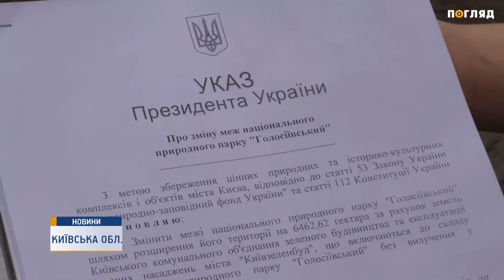Міністерство екології надасть кошти на винесення меж в натуру Національного парку "Голосіївський"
Термін прострочення обумовлених Президентом строків щодо виконання Указу номер 446 вже пішов на роки.
Коцюбинська громада неодноразово нагадувала про це уряду - писали запити, листи, проводили акції протесту. Останнє пікетування  кабміну України відбулось цього тижня.
Того ж дня, бюджетний комітет Верховної Ради за ініціативою Мінекології підтримав фінансування робіт з винесення в натуру меж Національного парку "Голосіївський", до складу якого входить Біличанський ліс.
Про це повідомив член бюджетного комітету народний депутат Дмитро Білоцерковець
позвонить
“Ми розглядали перерозподіл грошей по прироодоохоронному фонду. Мінекології запропонувало надати кошти на розрозбку проекту землеустрою меж Нацпарку “Голосіївський”, до якого входить Біличанський ліс. Перед голосуванням я наголосив на тому, що громади Києва і Київщини чекають на це рішення вже 4 роки. Рішення підтримали члени комітету майже одностайно. Отже, нацпарк має отримати кошти у розмірі понад 1 млн. По завершенню робіт межі нацпарку мають бути відображені в кадастрі”.
Конфлікт триває ще з 2008 року. Тоді без належних повноважень Коцюбинська селищна рада віддала приватним особам 501 ділянку в Біличанському урочищі. А в 2015 році, на останній сесії під головуванням Вадима Садовського було змінено ще й цільове призначення лісових ділянок. І знову без жодних для того повноважень.
Власником однієї зі скандальних ділянок став і нинішній мер Ірпеня Володимир Карплюк.
Та обіцянка Карплюка досі так і залишається обіцянкою. А повернути земельні ділянки намагається прокуратура.
Але Біличанському лісу загрожує не лише забудова. Еко-патруль Коцюбинського зафіксував вивезення здорової деревини. Це відбувається під приводом начеб-то санітарної чистки.
Тож, винесення меж Біличанського лісу  в натуру вкрай необхідно для його збереження від незаконної забудови та нищівної вирубки.